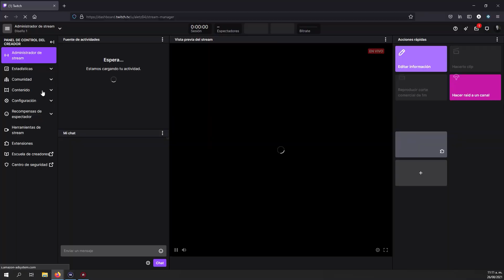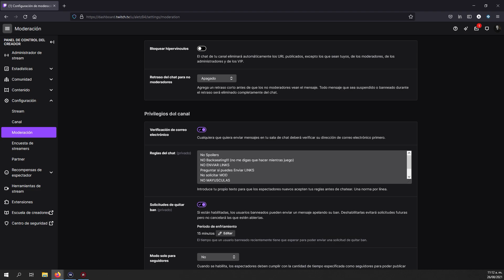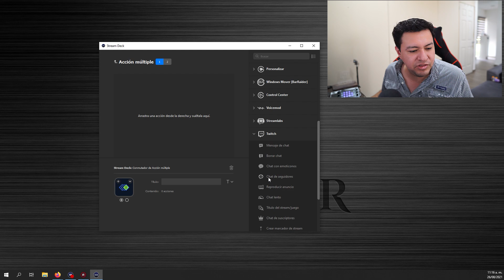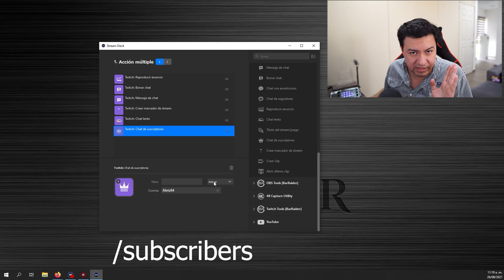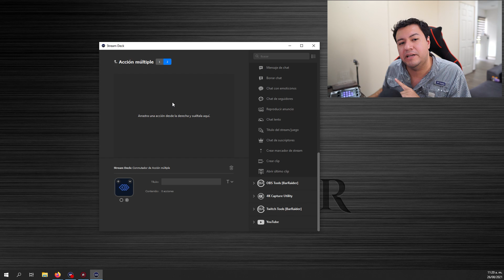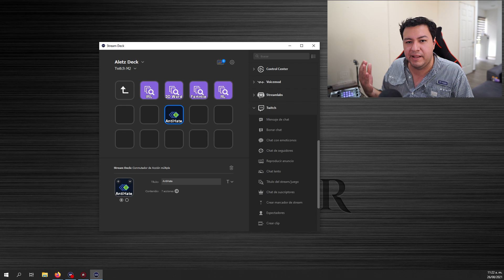Que son los Raids de 0dio y PROTEGER TU CANAL | Consejos para Streamers | Aletz84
Que hacer en caso de recibir alguno de estos ataques Hate Raids o Raids de Odio en la plataforma de streaming

00:00 Intro

Puedes apoyar el canal comprando en Amazon con mi enlace: